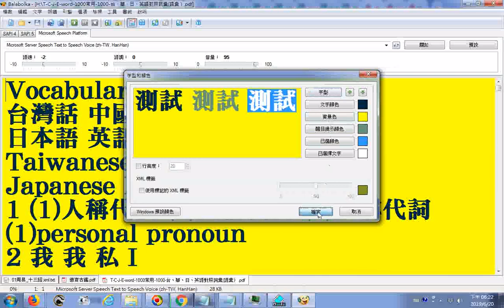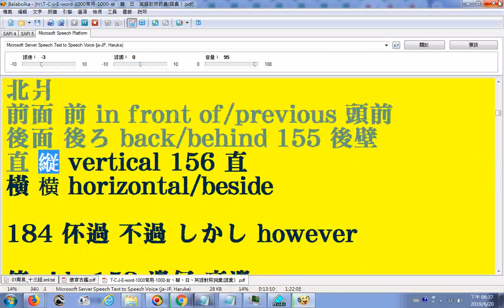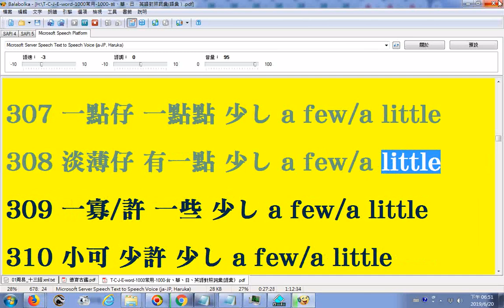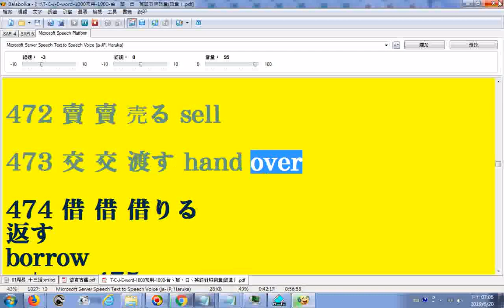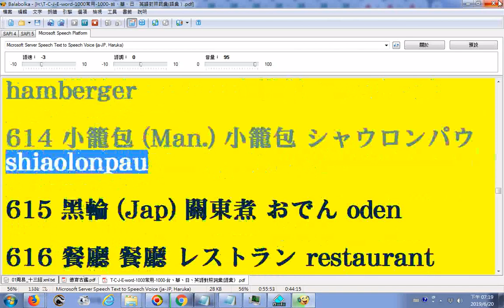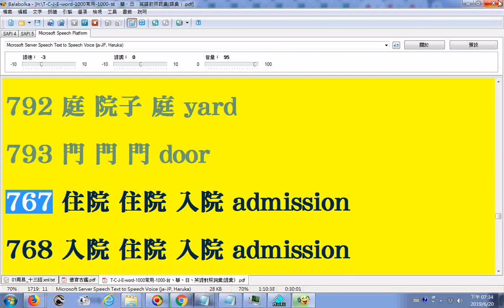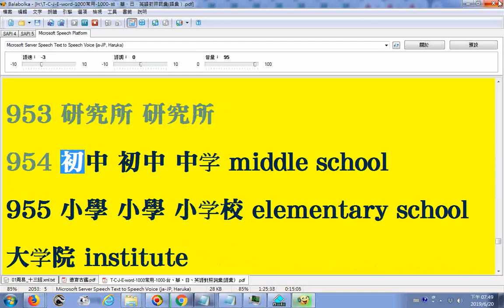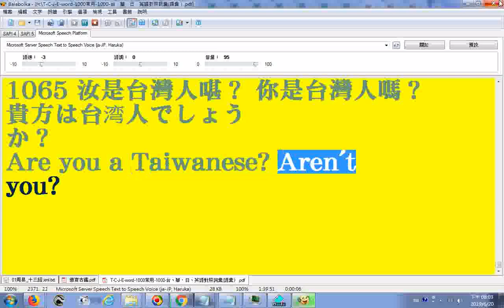20190620電腦程式Balabolka逐字唸日文(遇漢字也唸日語)、日文式英語-T-C-J- E word-1000常用-1000-台、華、日、英語對照詞彙(語彙）-- 部分若有誤請見諒